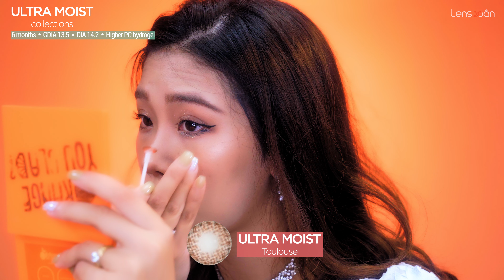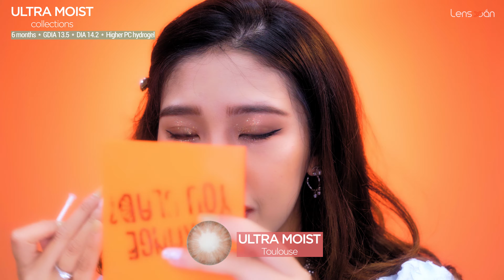【Ultra Moist Haul】Lens HIGHER PC HYDROGEL DÀI HẠN dành cho mắt nhạy cảm, mắt khô đây ❤️‍🔥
Mua ngay lens trong clip trên Shopee nào:
1. Ultra Moist Nude Brown
2. Ultra Moist Envy Green

TỔNG HỢP KÍNH ÁP TRÒNG CHẤT LIỆU PC HYDROGEL CHÍNH HÃNG HÀN QUỐC:

Nhấn theo dõi để cập nhật những video mới nhất của Lens Xoắn ạ

GHÉ THĂM CHÚNG MÌNH TẠI ĐỊA CHỈ:
Lens Xoắn
- Define Beauty, Define You -
63 Đặng Văn Ngữ, Phường Trung Tự, Quận Đống Đa, Hà Nội, Việt Nam.

Các bạn oi, mình đã quay trở lại rồi đây
Đây sẽ là 1 video hơi dài bởi t tổng hợp các màu lens xinh có chất liệu Higher PC dành cho mắt nhạy cảm của ColorCL nha.
Mỗi màu sẽ là 1 cá tính riêng biệt, Lens Xoắn luôn mong sẽ đem lại nhiều sắc thái đôi mắt cho các bạn để các bạn có thể lựa chọn màu lens đúng như mong muốn hoặc đôi khi muốn thay đổi bản thân.
Những màu lens này hiện đều có sẵn tại Lens Xoắn- 63 Đặng Văn Ngữ, Đống Đa, Hà Nội nên các bạn có thể ghé xem để dược tư vẫn kĩ càng hơn màu hợp với mình nha.
Cùng với đo thì vẫn sẽ luôn là 1 GA cho mỗi video review lens mới dành cho các bạn đâyyyy
THỂ LỆ GIVE AWAY
1. Comment ngay màu lens YÊU THÍCH và CẢM NHẬN của các bạn sau khi xem clip này.
Và chờ nhận quà thôi nè

PHẦN QUÀ CHO 5 BẠN CÓ NHIỀU LƯỢT LIKE TẠI COMMENT NHẤT:
Dành tặng mỗi bạn 1 màu lens trong bộ sưu tập ULTRA MOIST ở video này

Kết quả sẽ random random lựa chọn và công bố trên kênh instagram của chúng mình : lens_xoan
Chốt comment vào 24h ngày 15/8 và công bố ngày 17/8 nhen mọi người ơi.

Table of Contents:
0:00​ - Intro
0:50 - Giới thiệu về collection mới của hãng Color CL
2:03​ - Đặc điểm chung và các phiên bản ULTRA MOIST
2:56 - Packaging và bên trong hộp lens
4:40 - ULTRA MOIST TOULOUSE
7:33 - ULTRA MOIST LONDON
8:53​ - ULTRA MOIST PITTSBURGH
11:30​ - ULTRA MOIST NUDE BROWN
14:07 - ULTRA MOIST ENVY GREEN
16:42 - Đôi lời về bộ sưu tập Ultra moist
17:03 - GA for Lens Xoắn Crew ^^